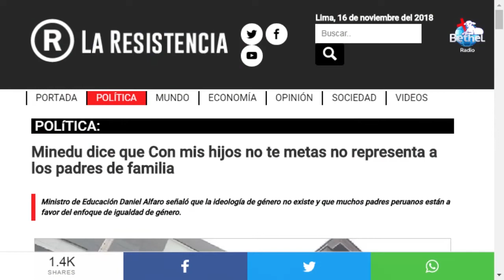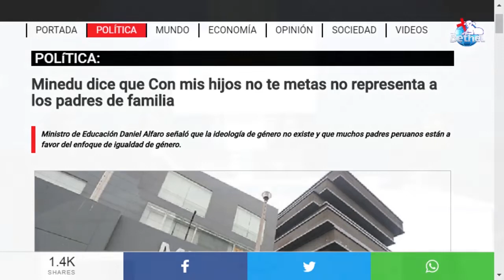Ministerio de Educación trabaja de espaldas a los padres de familia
La masiva movilización del Colectivo “Con Mis Hijos No Te Metas” realizada en Lima el último jueves fue analizada en “Defendamos la Familia” por el comunicador José Farfán y por el abogado Juan Uchuya.